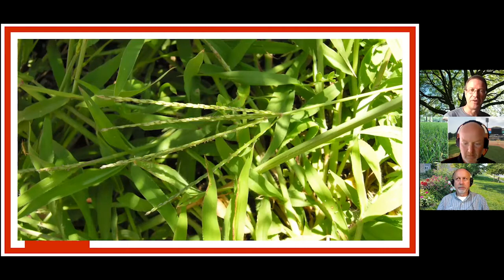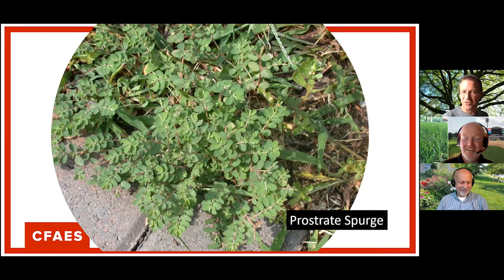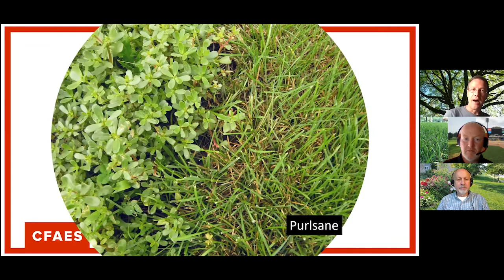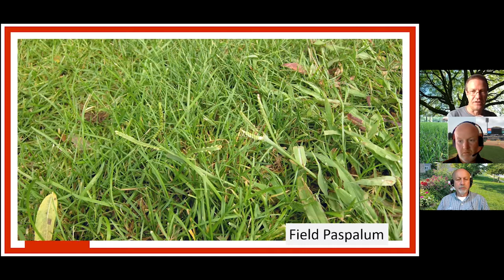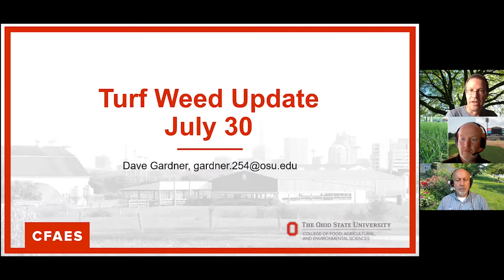OSU Turfgrass Team Times July 30 2021